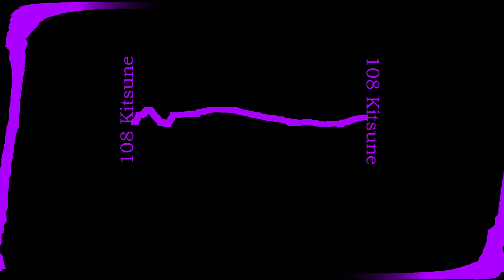Clap that Track (MV)